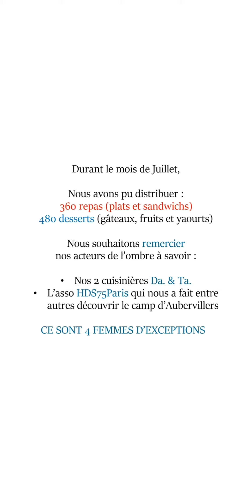📅 Mois de Juillet 📅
Voici le récapitulatif de nos actions réalisées durant le mois de Juillet.
Un grand merci a nos cuisinières Ta. et Da. pour la réalisation de nos plats, à l'asso " Hds75Paris " pour leurs conseils t informations terrain.
Ainsi qu'aux asso " Patisserie Solidaires " et " Moissons Solidaires " de nous avoir donnés quelques des desserts ce mois-ci.